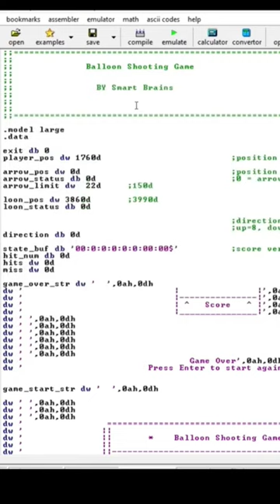Balloon shooting game in Assembly language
Smart Brains
Assembly language is a low-level programming language that is used to directly control a computer's hardware.
 It is often used in projects that require a high level of control over the underlying hardware and is considered a difficult and complex language to learn.
 However, it can be a great choice for students and beginners looking to gain a deeper understanding of how computers work.

On this Channel, you can find a variety of assembly language projects with source code, including a Balloon Shooting Game and Simple Assembly Language Code.
 These projects are designed to be accessible for students and beginners, and are a great way to get started with assembly language programming.

Additionally, you can find assembly language projects for students, as well as assembly language project ideas for students.
These projects include examples like parking management system using visual studio code and Digital Clock using EMU 8086.

This Channel also provides assembly language programming projects in English, Hindi & urdu and assembly language projects topics,
which can help students and beginners to understand the concepts of assembly language programming.

Some of the assembly language project examples are Simple assembly projects, Digital Clock Using 8086 Assembly Language Project,
Parking management system using visual studio code and Digital Clock using EMU 8086.
All these projects are designed to be easy to understand and implement, making them a great choice for anyone looking to learn assembly language programming.

Like our video and do comments your valuable suggestions help to improve our channel